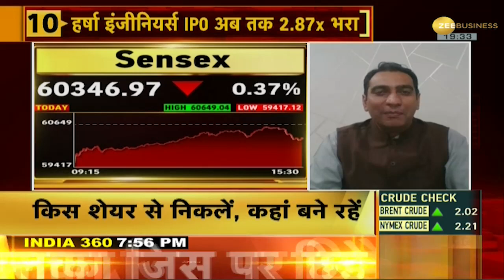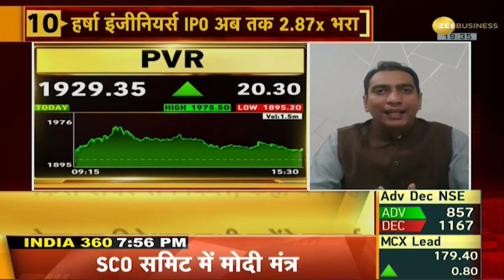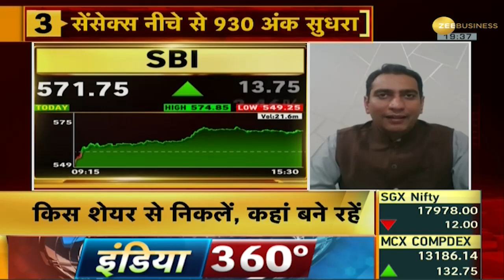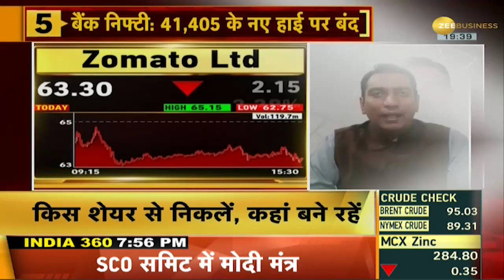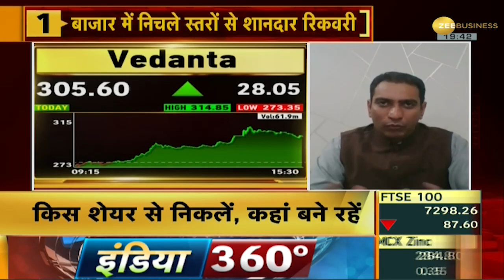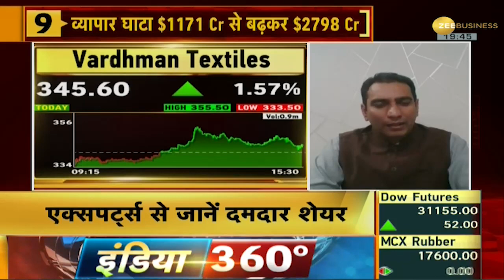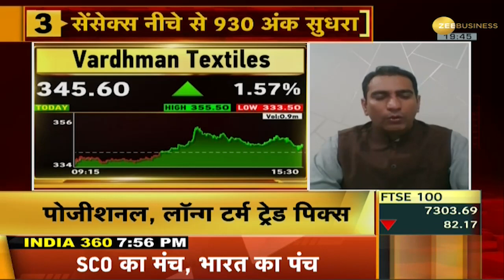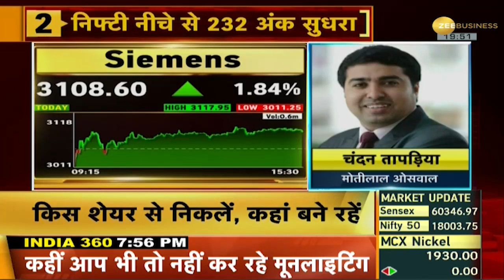Bazaar Aaj Aur Kal: कल के शेयर बाजार पर जानिए Anil Singhvi की दमदार Strategy | Stock Market India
There is a possibility of recovery in the US markets tomorrow. Indian markets will trade on the basis of global cues. Nifty will take support between 17,800 to 17,875 and will hold resistance between 18,075 to 18,200 at upper levels. Bank Nifty will support between 40,575 to 40,875 and will hold slight resistance near 41,825. Bank Nifty may try to move closer to 42,000: Anil Singhvi

अमेरिकी बाजारों में कल रिकवरी की संभावना है. ग्लोबल संकेतों के दम पर भारतीय बाजार में कारोबार होगा. Nifty 17,800 से 17,875 के बीच सपोर्ट करेगा और ऊपरी स्तरों पर 18,075 से 18,200 के बीच रुकावट करेगा. Bank Nifty 40,575 से 40,875 के बीच सपोर्ट करेगा और 41,825 के करीब हल्की रुकावट करेगा. Bank Nifty 42,000 के करीब जाने की कोशिश कर सकता है: अनिल सिंघवी